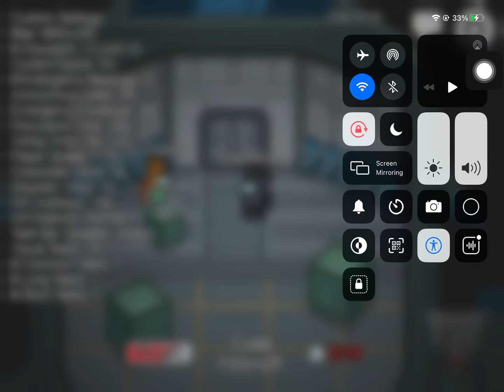Looking for among us logic people to play with in among us!